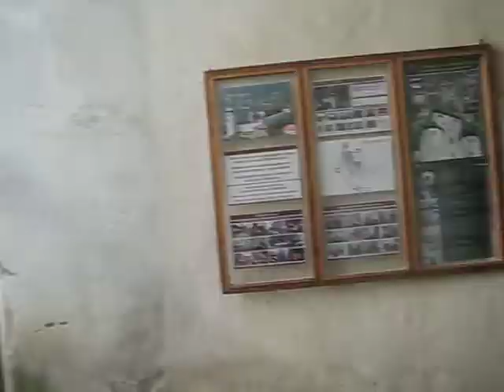Travel Gainz : Feasting in Medieval Towns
Lifting videos coming soon.